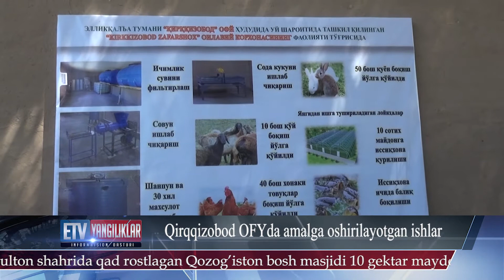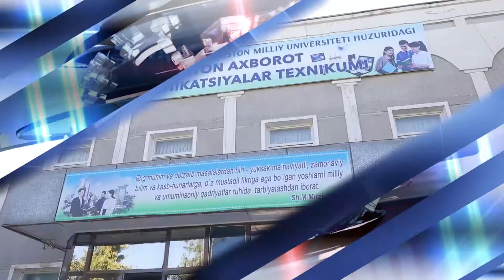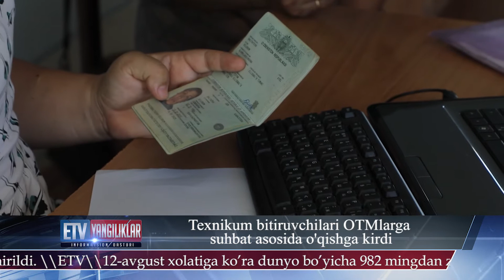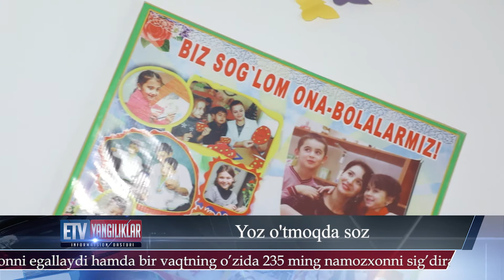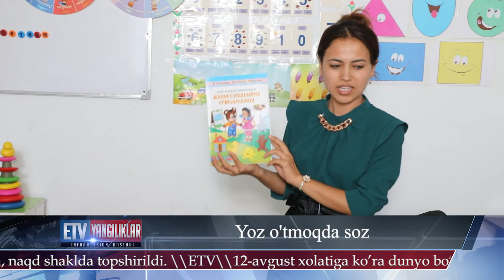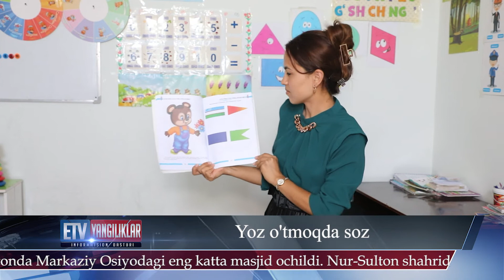13.08.2022 Yangiliklar informatsion dasturi